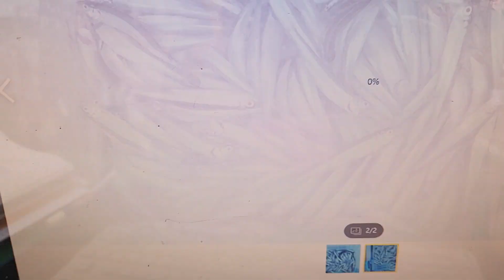대박터진빙어터지금군위빙어낚시터2024년 1월 14일